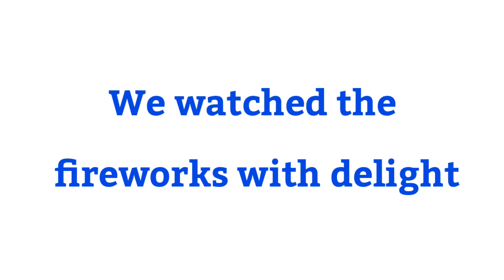Delight sentence english | make sentence of Delight | Delight ka make sentence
Title :-

1 :- Delight sentence
2 :- Delight in sentence
3 :- Delight use in sentence
4 :- Delight use in english sentence
5 :- Delight use in english
6 :- make sentence of Delight
7 :- make sentence of Delight in english
8 :- Delight make sentence
9 :- Delight make sentence in english
10 :- Delight ka sentence
11 :- Delight ka sentence kya hoga
12 :- Delight ka sentence kya hota hai
13 :- use of Delight in sentence
14 :- Delight sentece english
15 :- make sentence Delight
16 :- sentence of Delight
17 :- Delight ka make sentence